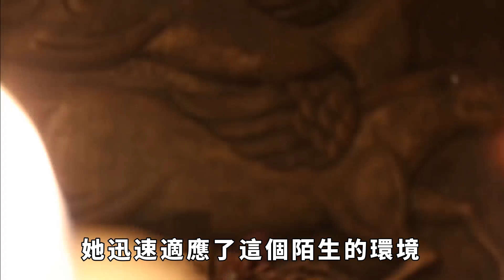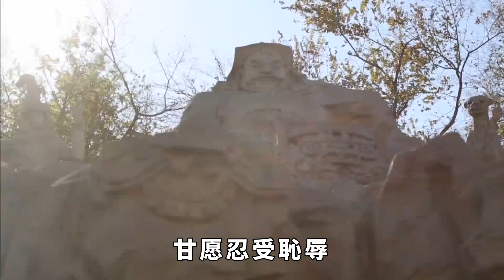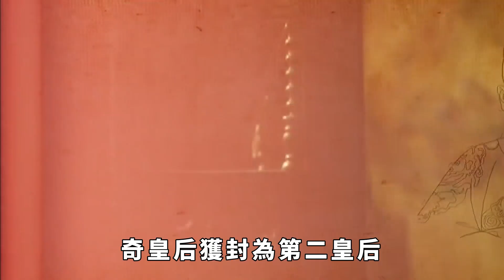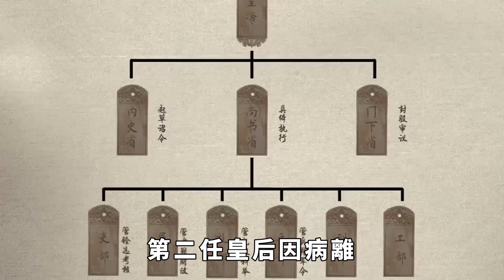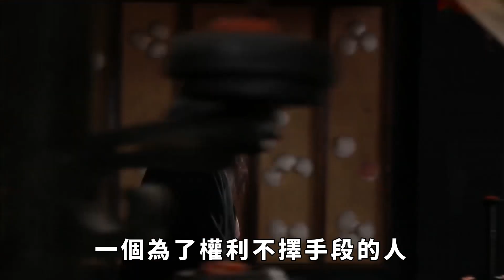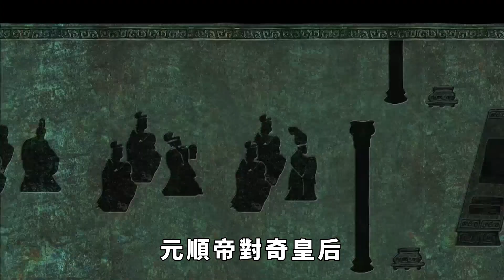高麗美女成為元朝皇后，第一件事居然是出兵滅自己母國！ 她究竟為什麼這麼做？ 【銳歷史】歷史故事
奇皇后，這個名字在中國歷史上留下了深刻的痕迹，但她的故事並不為人所熟知。 在古代的封建社會中，女子受限於家族和社會的束縛，然而她卻打破了這一限制，以女子的身份登上了權力的頂峰，但同時也因為其激進的行為和決策，被人斥責為狠心忘恩的皇后。
歷史故事 趣味歷史 歷史人物 古代 歷史 請注意，本影片是專注於講解社會新聞和奇聞異事，完全符合YouTube社群準則。